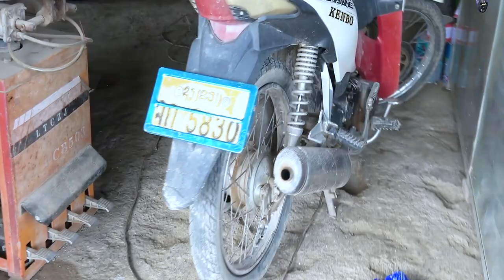wb mus koom tus niam hluas rooj tshoob